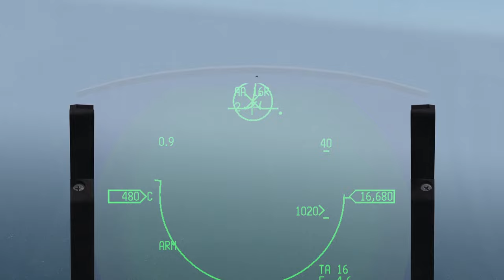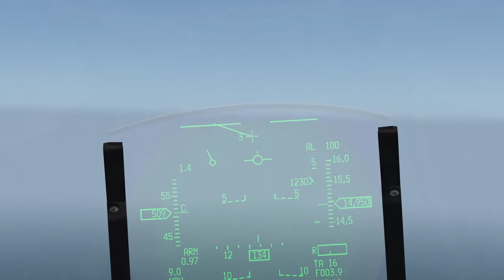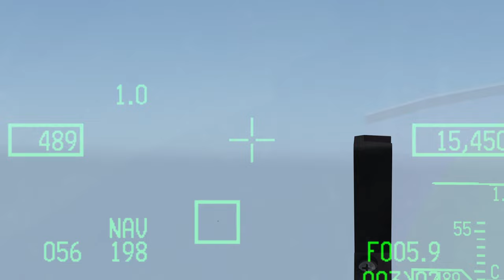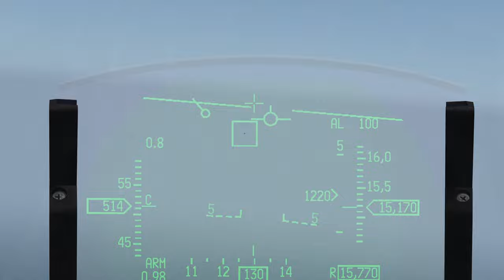BFM 1v1 Guns Only - with ICE #1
ICE and I are having fun practicing BFM.

00:00 Round #1
04:00 Round #2
09:52 Round #3
12:56  Round #4
16:39  Round #5